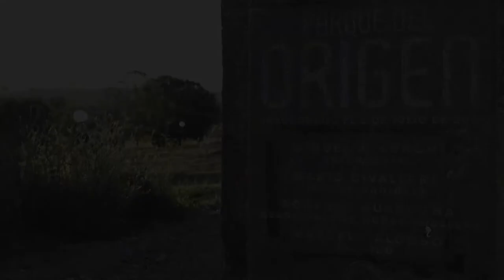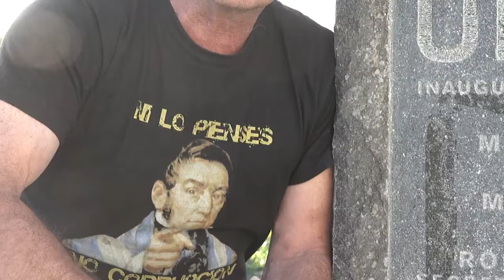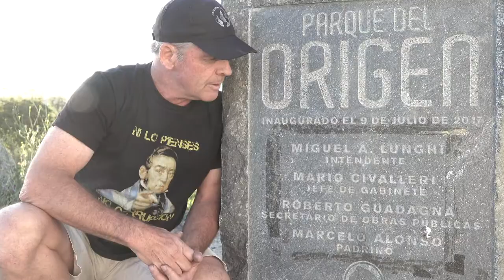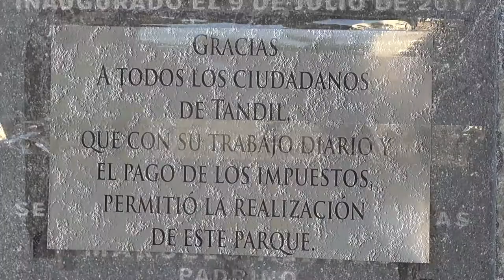EL ORIGEN DE NUESTRA DECADENCIA COMO PAÍS: EL ABUSO DEL ESTADO.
Hace años que vengo concientizando a la ciudadanía el abuso de funcionarios públicos que violan la ley de ética pública 25188, art. 42. El 23 de diciembre, como cierre de un año activo, quise hacer un testimonio sobre una placa con nombres de funcionarios públicos. Al terminar me encontre con una pareja y su bebé, que curiosos se me acercaron. Les expliqué mi idea y el hombre dio su propio testimonio apoyándome en mi causa y sacó una foto de la placa que reemplaza la que pusieron los funcionarios. Al salir del parque me encuentro con el  mismísimo Intendente de Tandil, al cual lo interpelé para explicarle lo negativo de su acción para los ciudadanos y que el podría ser el funcionario que de un ejemplo a muchos otros que abusan de poder, para cambiar nuestro querido país, desde actos trascendentes desde el punto de vista ético y moral. Estas acciones hechas durante no mas de 30 minutos, fue el mejor regalo que Dios me pudo hacer en Navidad.